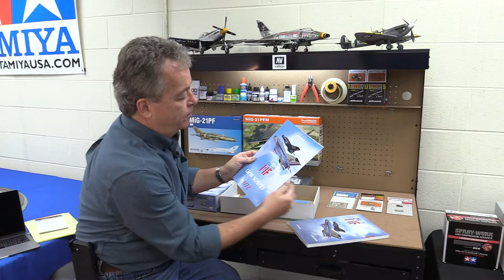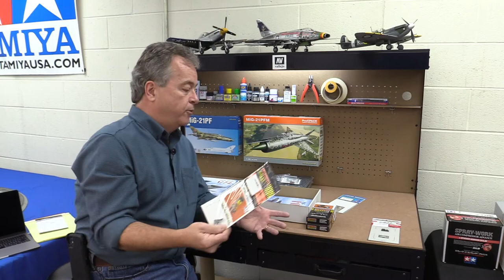Types of Eduard Model Kits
What is the difference between Weekend Edition, Profipack Edition and Limited Edition Eduard Model kits? Let Jack explain it to you!